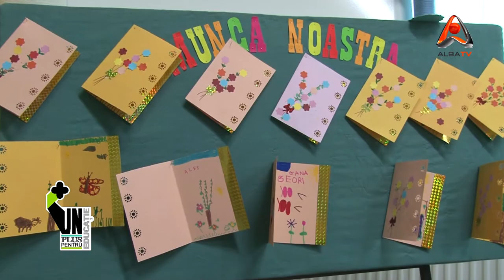PLUS PENTRU EDUCATIE | 04.04.2012